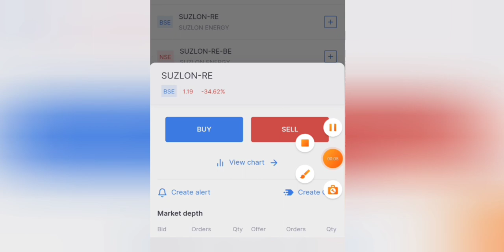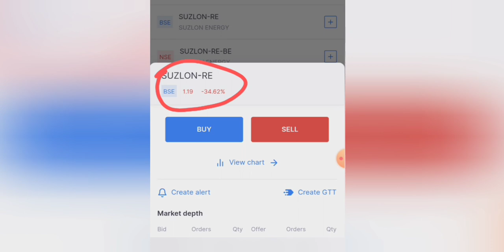Suzlon energy share news today | Best penny share to buy now